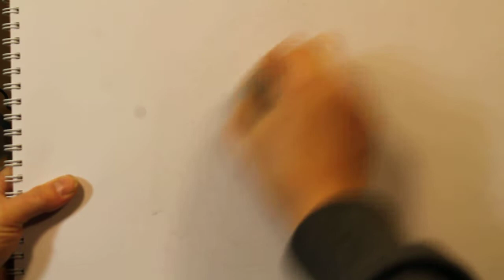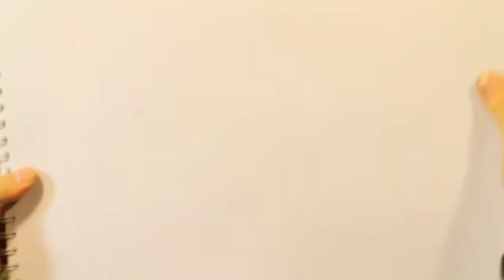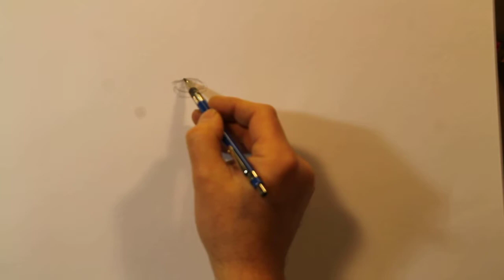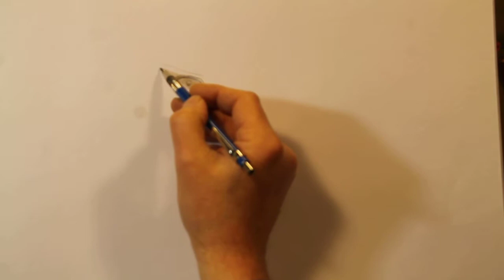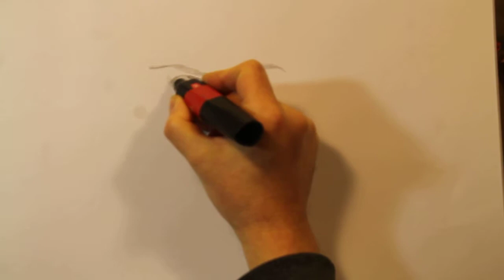how to draw Scarlett Johansson pt1